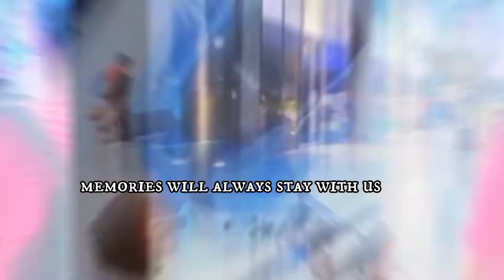FLASHBACKS AN OFFICIAL CINEMATIC VIDEO ABOUT PAST&PASSION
Flashbacks its an official cinematic video about my previous memories its a Mashup video of my past life I hope you guys will like this video

Here I'm providing  vlogs please do support and suggest me my mistakes  if u can so that I can improve my content narrating style .

My Gadgets
Video captured in  Redmi Note 9
Editing app:-
Kinemaster